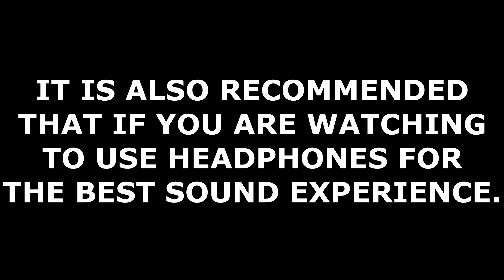Assassin's Creed: Brotherhood Part 9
As always ladies and gentlemen I hope all of you enjoyed this video.